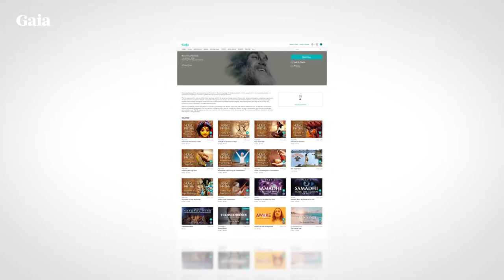Sharon Salzberg – Metta Hour – Ep. 111 – Walking Through Anger with Dr. Christian Conte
For Episode 111 of the Metta Hour Podcast, Sharon interviews Dr. Christian Conte, PhD. Christian is a licensed professional counselor, a certified Domestic Violence Counselor, and one of a handful of top-level Certified Anger Management Specialist in the world.

Dr. Christian Conte currently applies his Yield Theory in maximum-security prisons throughout Pennsylvania and speaks to Law Enforcement officials around the country. In this episode, Sharon and Christian speak about his extensive work in prisons, and how he came to his path. They also discuss Christian’s new book “Walking Through Anger” recently released by Sounds True in 2019. The episode closes with Christian leading a guided meditation practice.

A New Design For Confronting Conflict
Christian shares the powerful role of meditation in his life and the influences in childhood that led him toward his career in violence prevention. Sharon and Christian look at the need for a more compassionate and nuanced approach to preventing violence and reforming violent offenders in the justice system.

“Oftentimes when we start to talk about violence or people who do violent things, it is a black and white conversation. ‘They did this, so they should have this.’ After 20,000+ hours of clinical experience, I see that nobody wakes up and just does violent things out of nowhere. One thing leads to the next.” – Dr. Christian Conte

Walking Through Anger (14:05)
How can we learn to be present with anger and allow it to pass without attachment or aversion? Christian discusses the importance of mindfulness in the anger management skills that he teaches the individuals that he works with.

“From the Buddhist point of view, we would say that the tendency is to have one of two extreme relationships to anger. One possible way of relating to the anger is to dislike it, to be afraid of it, to try to deny it. The other extreme is to get lost in anger, to lose all perspective or sense of being centered. We talk about mindfulness as a place in the middle. Where you can sense what you are feeling, honoring it in the present moment without getting overcome by it or pushing it away.” – Sharon Salzberg

Yield Theory (27:35)
Sharon and Christian talk about working with prison inmates and teaching them the skills to overcome the habits and behaviors that got them caught in the system. Christian shares his unique approach to anger management, Yield Theory, which teaches people to meet anger with non-attachment, mindfulness, and compassionate acceptance.

Seeing With Fresh Eyes (50:20)
Christian closes the podcast with a guided meditation focused on bringing perspective and loving kindness to the anger that exists in us.

This video clip from Sharon Salzberg is just one of many podcasts on Metta Hour.

Make sure not to miss a single video from Be Here Now Network!